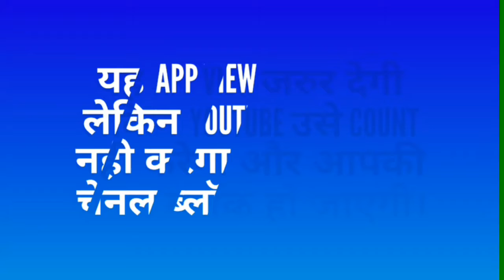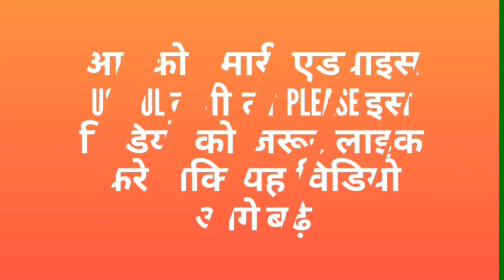block your chenal_Are you new youtuber??? Please whatch this useful video!अगर गलती हुई तो चैनल बंध!